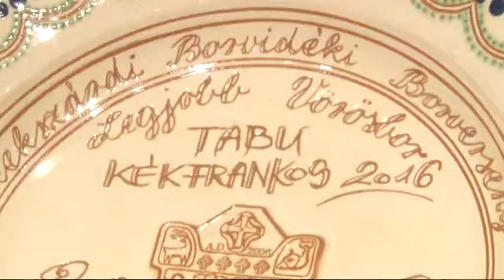Az év szekszárdi bora a Prantner Pince 2017-es Bikavére lett 20190429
Az év szekszárdi bora a  Prantner Pince  2017-es Bikavére lett ebben az esztendőben. A szekszárdi borverseny eredményhirdetésén felszólalók arról beszéltek érezhető generációváltás van a borvidéken, ami a jövőre nézve Szekszárd sikerének és ismertségének záloga lehet.